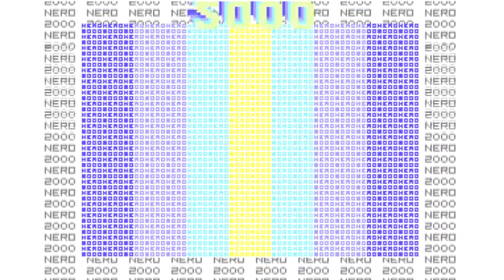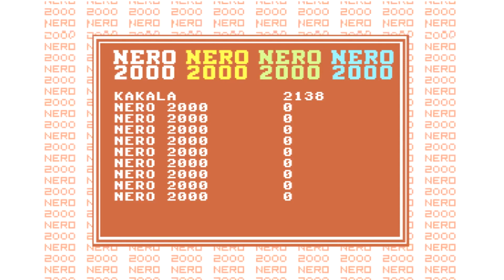C64 - Nero 2000 - Playthrough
Game: Nero 2000 - C64 - Bio-Syntax Method